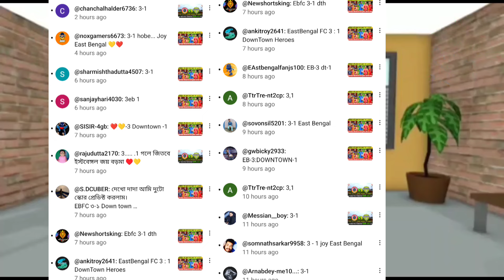🚨Breaking🚨সবাইকে অবাক করে জনি কাউকে সই করিয়ে নিল✅নন্দ,দিমি,জিকসনকে বড় বার্তা দিলেন কার্লোস🔥EB NEWS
সবাইকে অবাক করে জনি কাউকে সই করিয়ে নিল✅নন্দ,দিমি,জিকসনকে বড় বার্তা দিলেন কার্লোস🔥EB NEWS

 ভালো লাগলে অবশ্যই সবাই:-

ধন্যবাদ🙏🙏🙏🙏🙏

like video plz share thanks SD Unique Sports Love my india

Isl
Isl live
Isl highlights 2024
Isl 2023-24
Isl highlights
Isl live match today
Isl today match highlights
Hero isl 2023-24
Isl 2024
Isl highlights 2024 today
Isl football 2024 live today match
Isl yesterday match highlights
Isl highlights 2023-24
Isl match highlights
How to watch isl football match live on mobile
Today isl match live
Isl news
Isl live streaming
ISL highlights today

East bengal song
East bengal
East bengal theme song
East bengal coach 2024
East bengal new coach
East Bengal New target coach
east bengal

Details